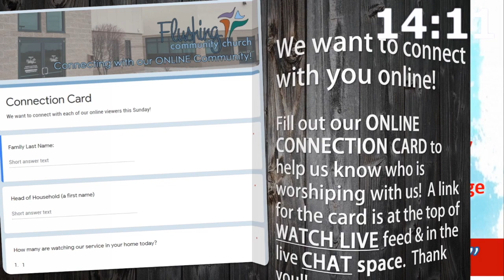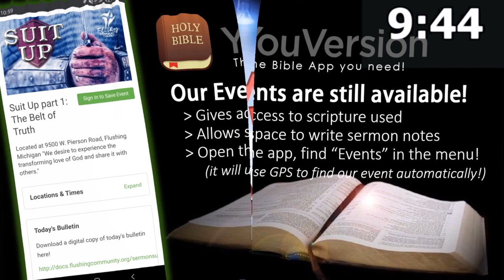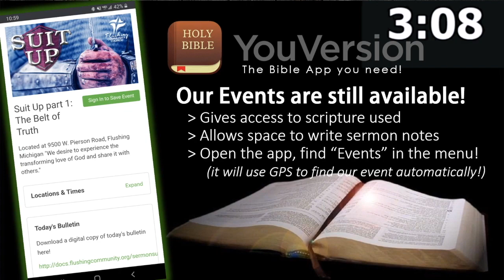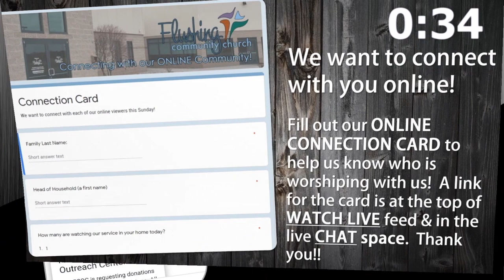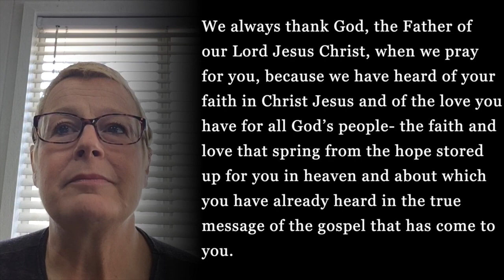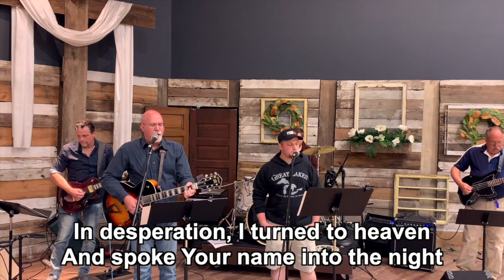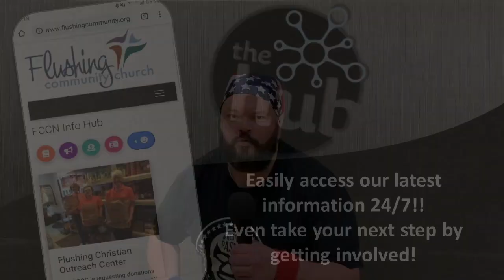Suit Up part 3: The Shoes that Bring Peace | May 10, 2020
Flushing Community Church of the Nazarene, FLUSHING, MI